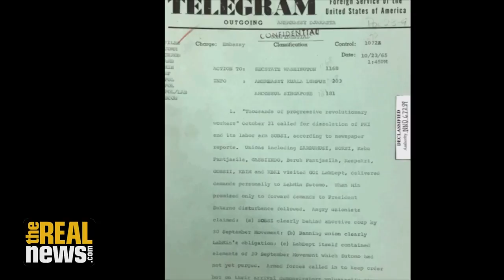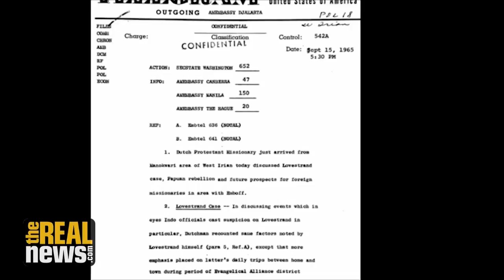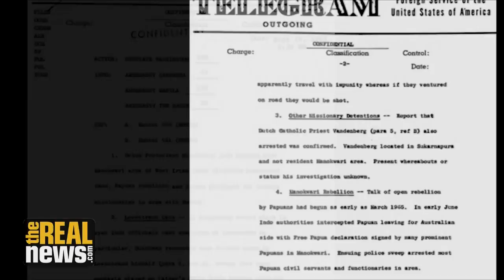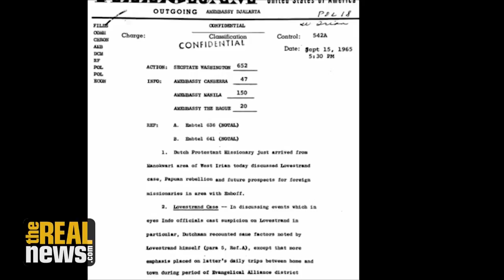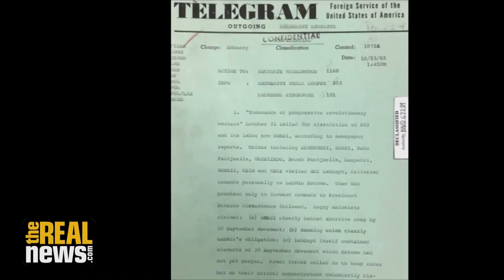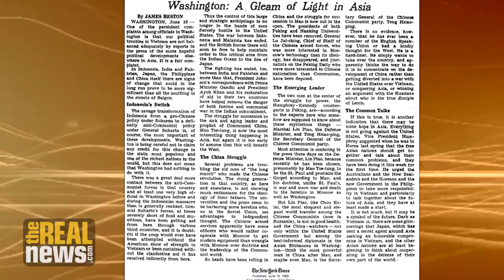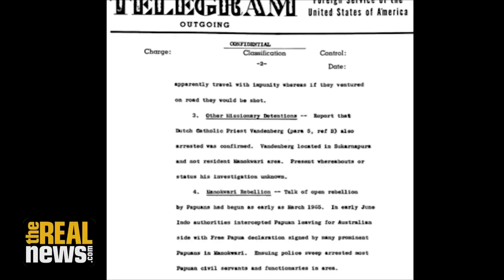Cables Show US Complicity in Indonesia Genocide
Newly published cables detail the critical US role in the Indonesian military's genocidal campaign against communists and dissidents in 1965. We speak to scholar Brad Simpson, who oversaw the documents' publication for the National Security Archive